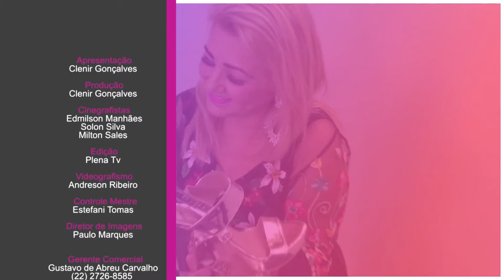pgm NO SALTO com Clenir Gonçalves 09 05 2019 BL03